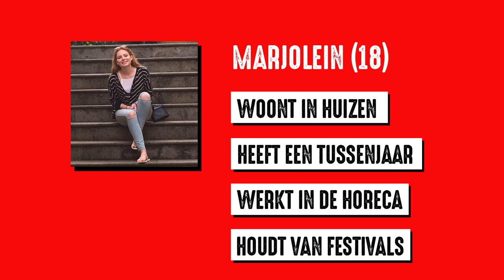#20 FESTIVAL FIXEN ZONDER GELD!? ft PONKERS met WINACTIE - FrisChicks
De FrisChicks gaan in deze aflevering op pad met PONKERS! Bekend van onder andere 24 uur zonder geld en Alarmmaandag helpen ze nu de FrisChicks om gratis gear te fixen voor het We Are Electric festival!

Volgende week gaan wij los op We Are Electric en wij mogen gratis kaarten weggeven! Raad jij hoeveel festivalitems TEAMROMY & TEAMSUUS in totaal hebben verzameld?! Laat het ons weten in de comments maak kans* op gratis kaarten voor het We Are Electric festival! *alleen voor 18+

Niet gewonnen? Zorg dat je de derde editie van We Are Electric niet mist! Haal nu je weekender met optredens van oa. Pendulum Live, Rudimental, Knife Party, Tchami en Ronnie Flex & Deuxperience band. Je scoort al een full weekend ticket incl camping voor 65,- en dan zijn er ook nog mega voordelige groepstickets. Ga voor meer info naar

De strijd is losgebarsten! TEAMROMY & TEAMSUUS zijn deze week in Slagharen om iets te doen wat ze nog NOOIT eerder hebben gedaan…

Coolbox is op IBIZA!! Jullie hebben aangegeven dat het openbaar vervoer (OV) leuker gemaakt mag worden. Jeroen van Holland, Marije Zuurveld, Bradley Braafhart en Gerenzo zijn gedropt op het prachtige tropische eiland Ibiza om dat voor jullie te doen! Hoe komen ze bij het CokeTV BeachHouse!?